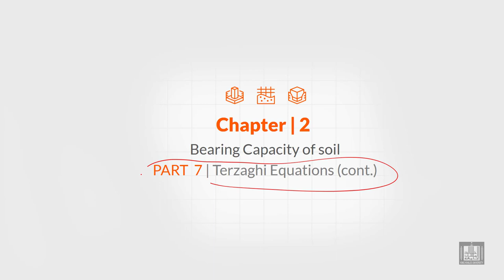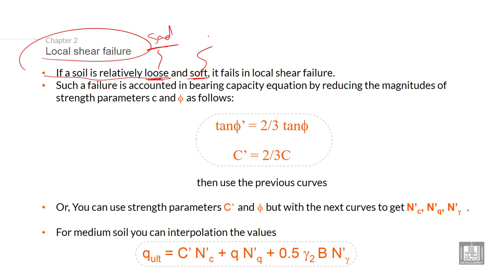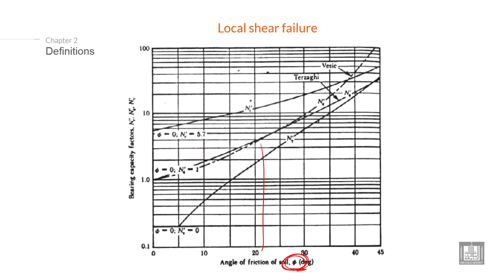Foundations Engineering 1 | C2-L7 | Terzaghi Equations - 3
Lecture 7 : Terzaghi Equations - 3
Illustration of Terzaghi Equations for local shear failure